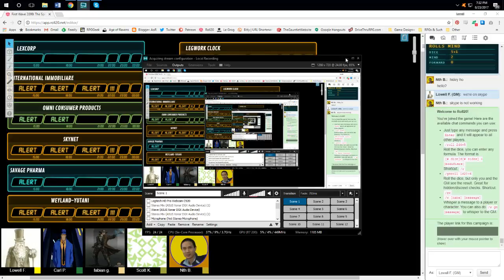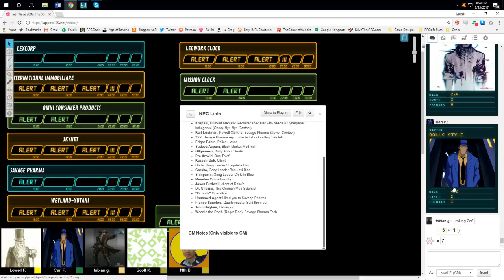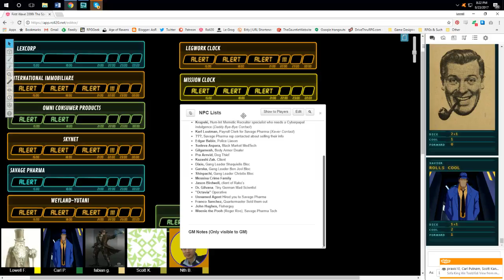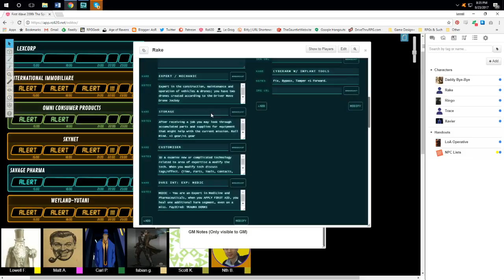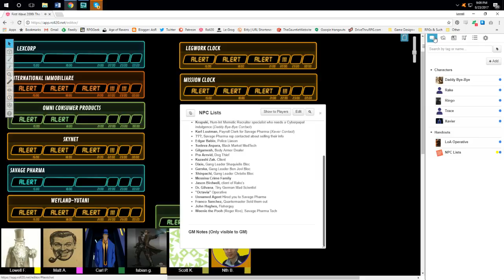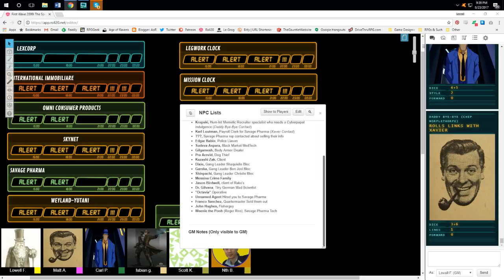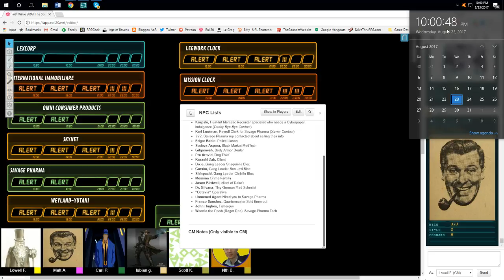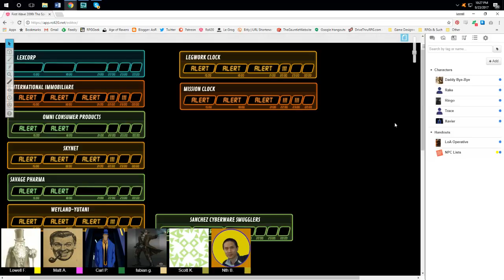The Sprawl RPG (Session Six)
Session six of our Sprawl campaign, mission-based cyberpunk PbtA role-playing. OMFG do things go downhill. Over the rails. Into the ocean. Total mission failure.